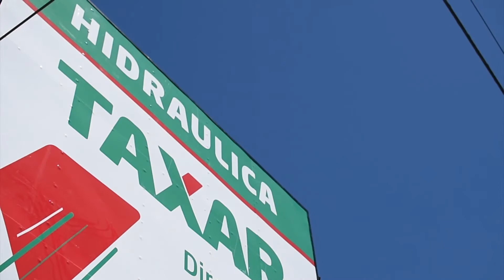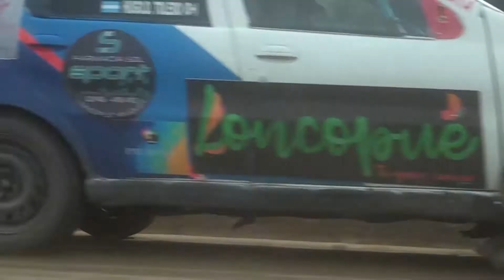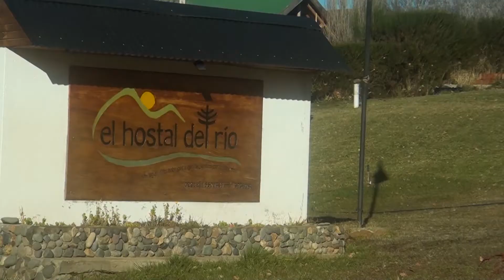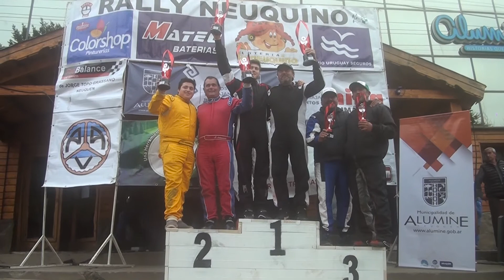COMO ALLA_ 3º Rally Nqn - Alumine_Bloque 3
Deporte autos, Karting, rally, tc y mucho mas y visitas a distintas Ciudades y Provincias